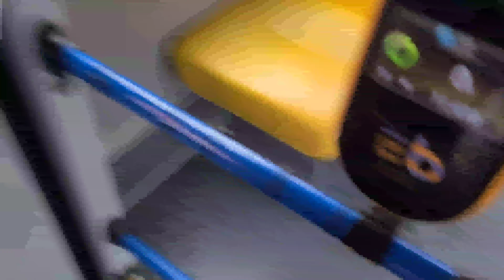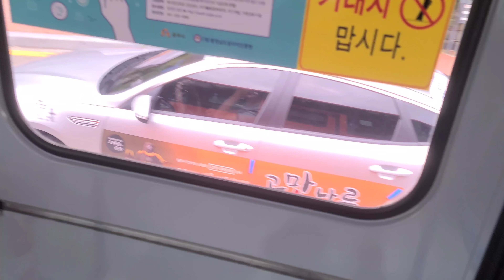(공주 시내버스) 자일대우버스 BS090 로얄미디 디젤 도시중형 2020년식 개선형 1093호 770번 공주교통 영상 (2021.08.30) (4k-60fps)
(차량번호:충남71자 1093호)
(노선번호:770번)
(운행노선:일반노선)
(회사명:공주교통(주)
(노선:마곡사-산성동.시내버스터미널)
(차종:자일대우버스 2020년식 BS090 로얄미디
디젤 일반중형 입석형)
(출발/승차:종합버스터미널)
(도착/하차:산성동.시내버스터미널)